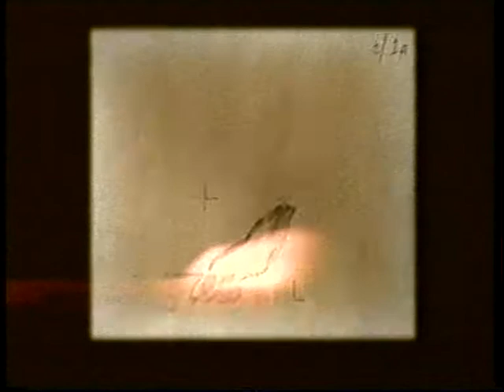british nuclear fuels limited advert